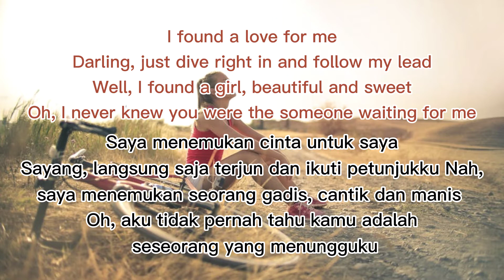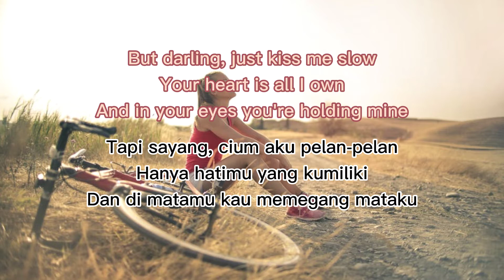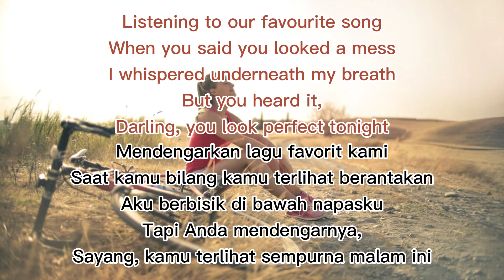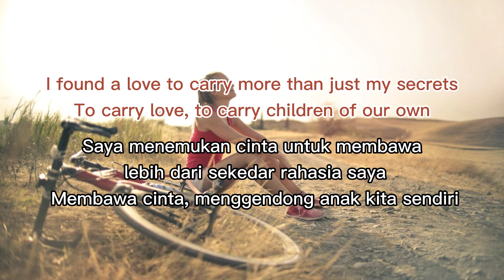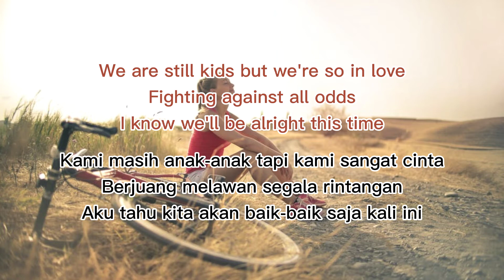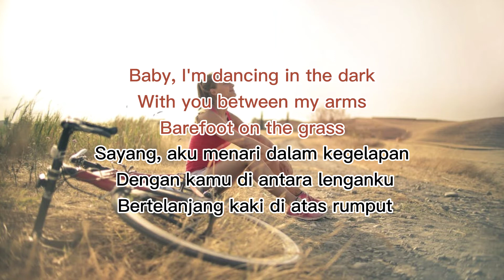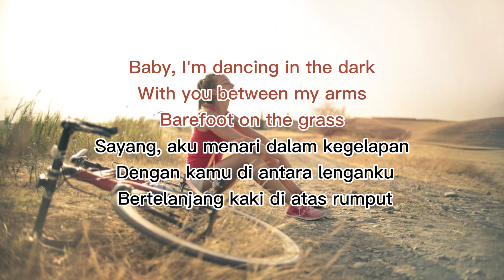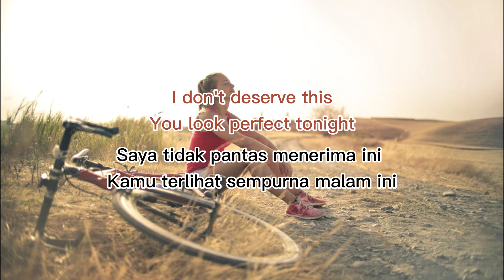Perfect - Ed Sheeran (Lyrics & Terjemahan)